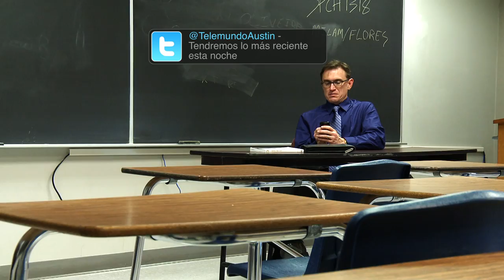Telemundo Austin - Facebook/Twitter - Sarykarmen and Jorge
Telemundo Austin Weekdays 5 and 10